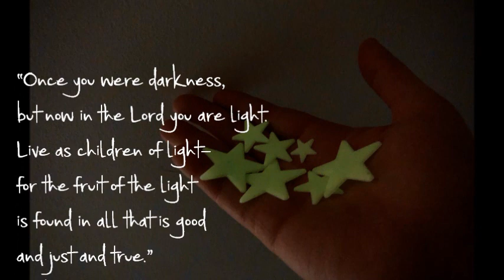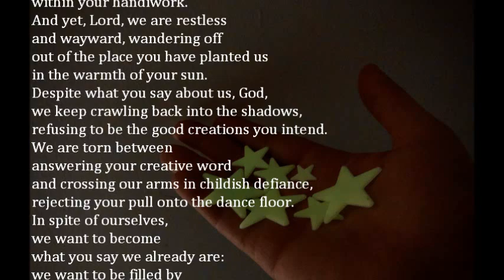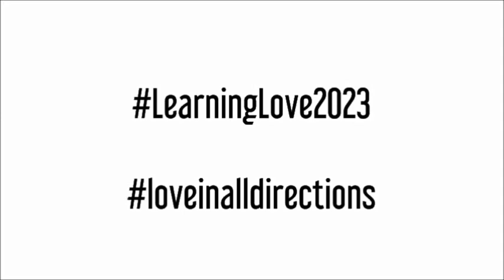Lenten Prayer Series 30--Call Us Like the Light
"Despite what you say about us, God, we keep crawling back into the shadows, refusing to be the good creations you intend..."

Pray along with us for Thursday, with words drawn from reflection on Ephesians 5...